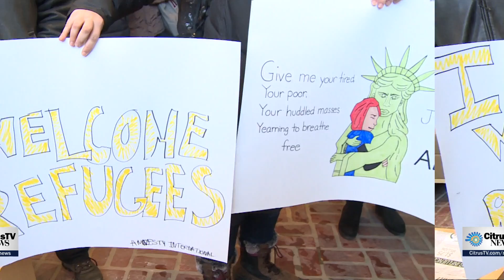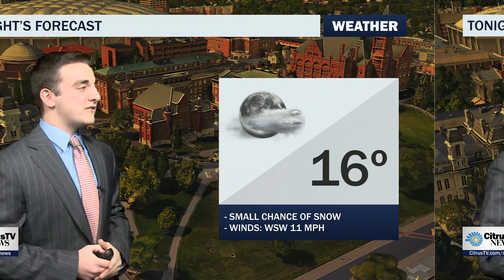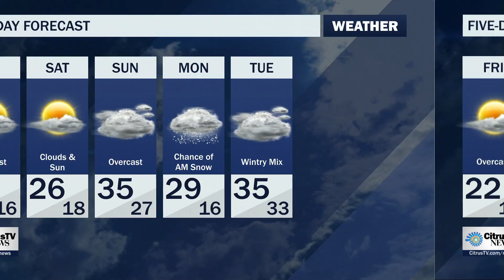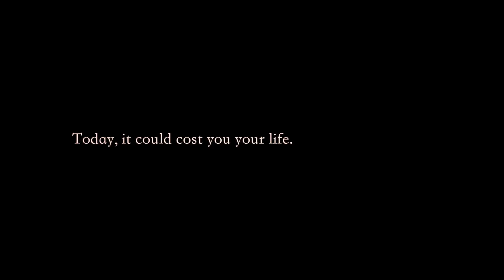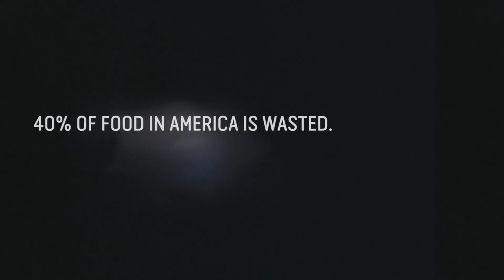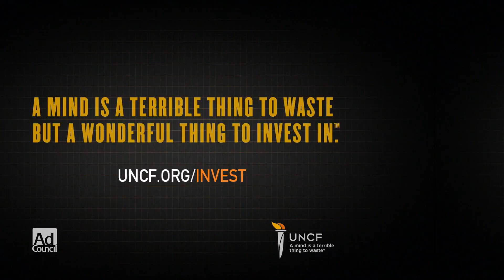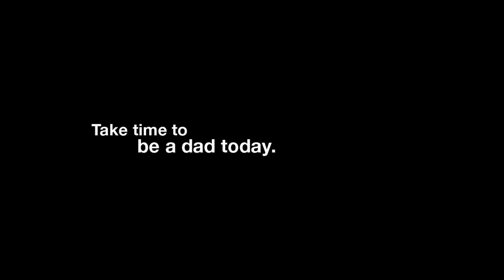Thursday, February 2nd CitrusTV News Live at 6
Anchors Michael Tricarico and Brooke Glatz cover today's top stories including a refugee rally held at Syracuse University, reactions after a bad conversation between President Trump and Australian Prime Minister Turnbull, Lady Gaga's plans for the Superbowl halftime show, and more. Weather anchor Jake Watson tells you if the sun will stay for the weekend or if it will cloudy again like earlier this week.